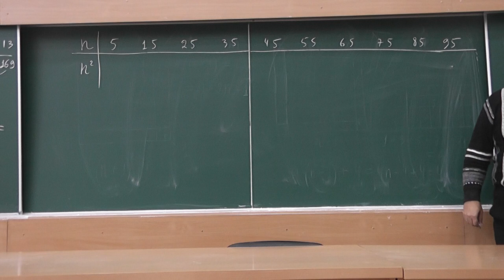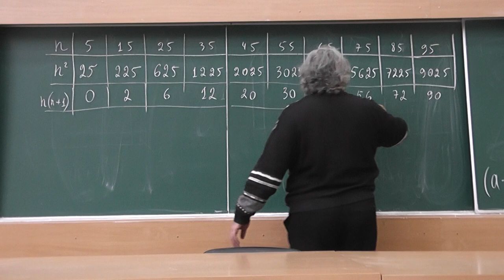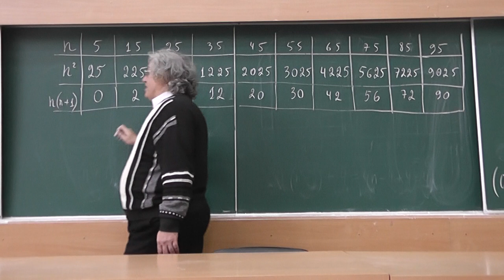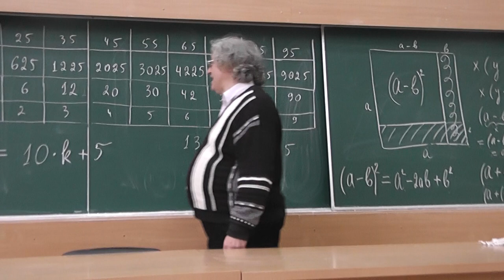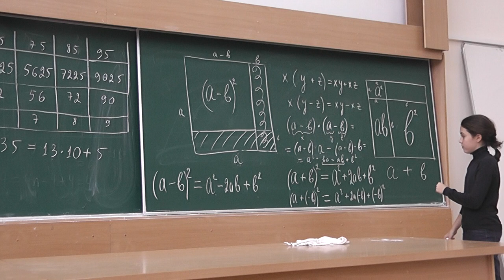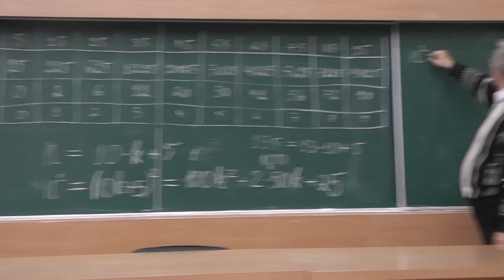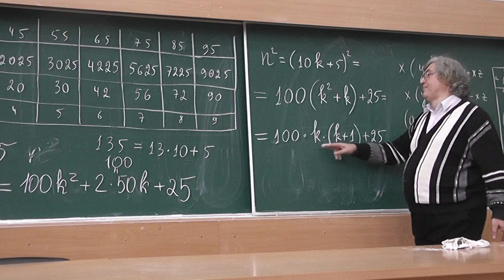73 Квадраты чисел, оканчивающихся на цифру 5